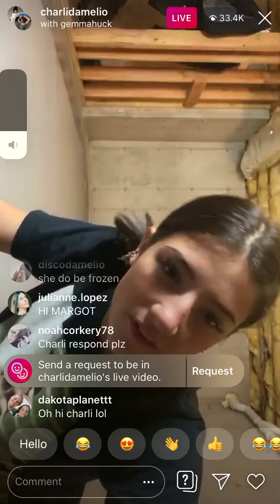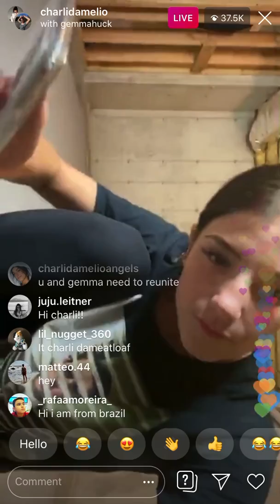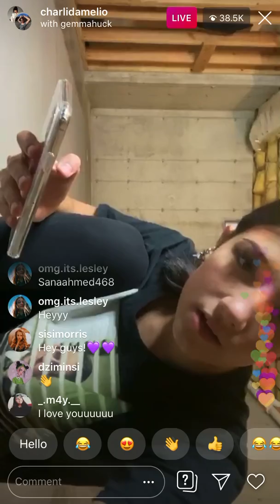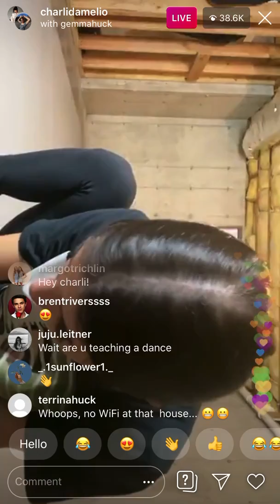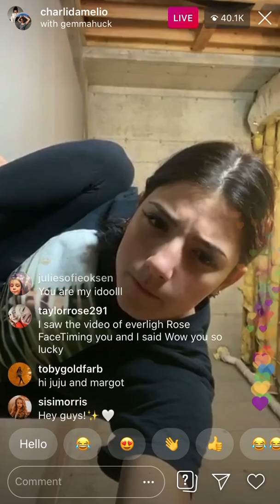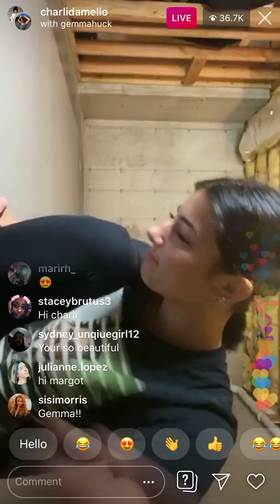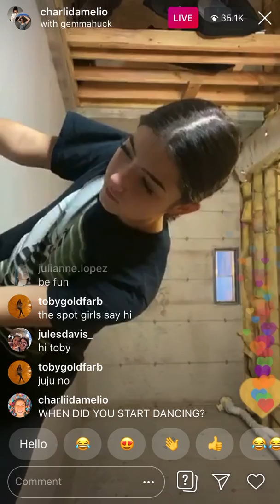Charli D’Amelio 2nd live on 3.29.20 dancing with Gemma Huck part 1